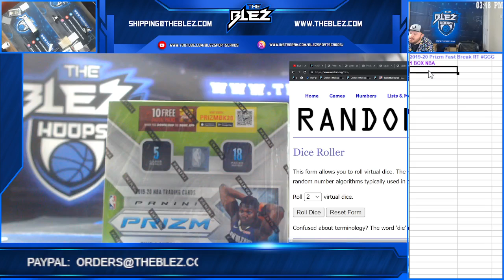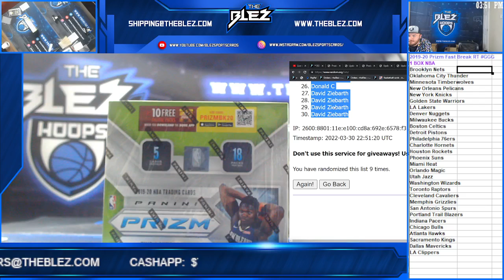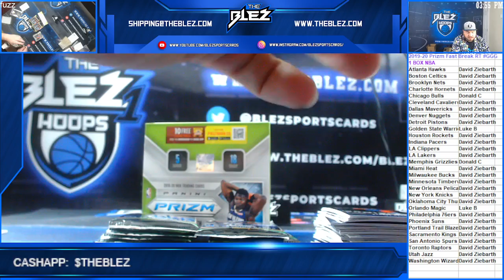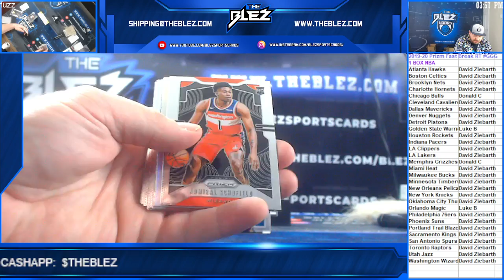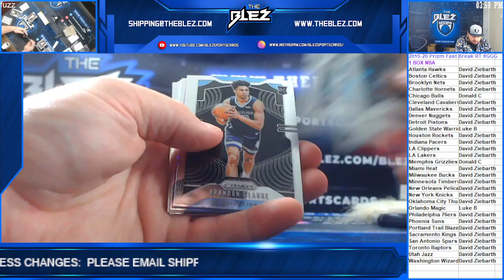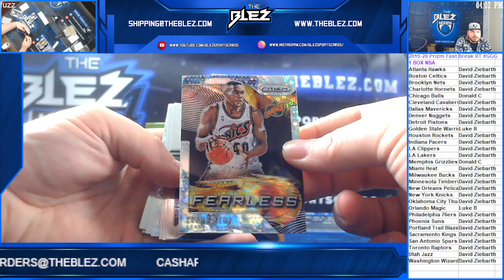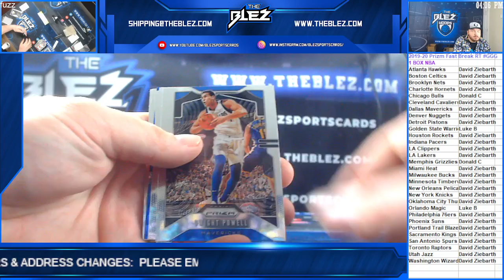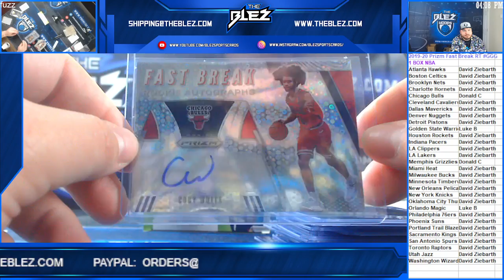2019 20 Panini Prizm Fast Break Basketball 1 Box RT GGG